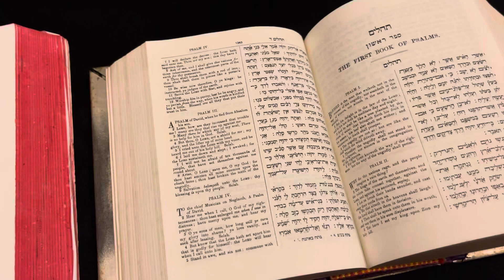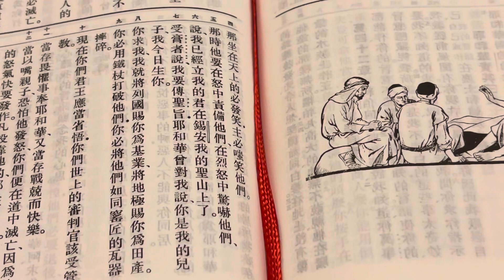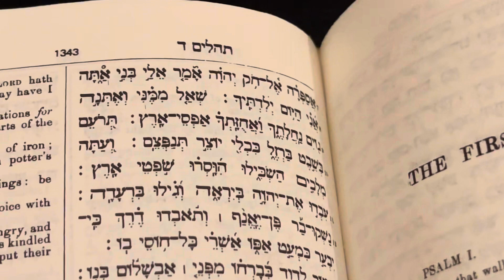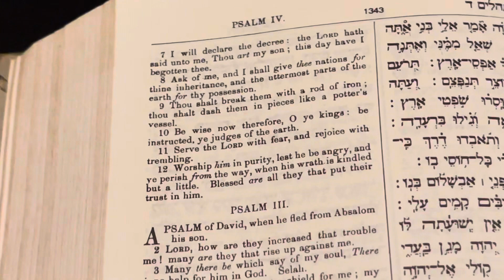牧師靈修和你詩：神生神子彌賽亞（詩二7）